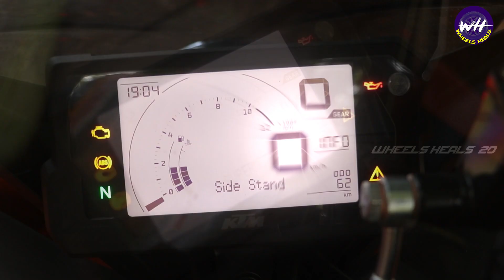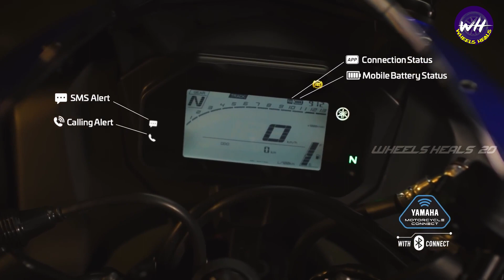☠️ R15 (VS) RC 200 😈 எது பெருசு? | Comparison Tamil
Hi yo ppls nice to meet u allll. Hope you all doing good..

This video is all about the Comparision about R15 (VS) RC 200